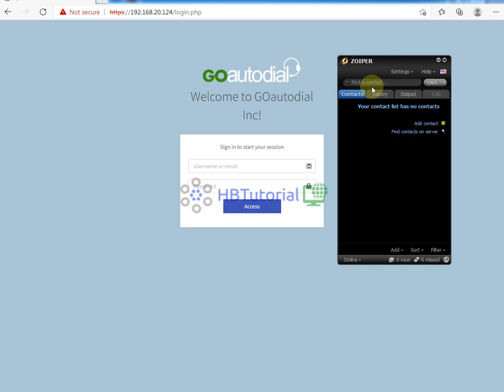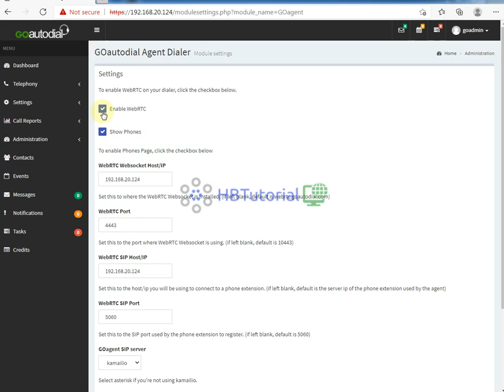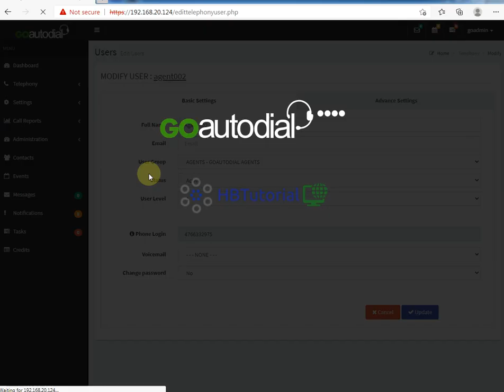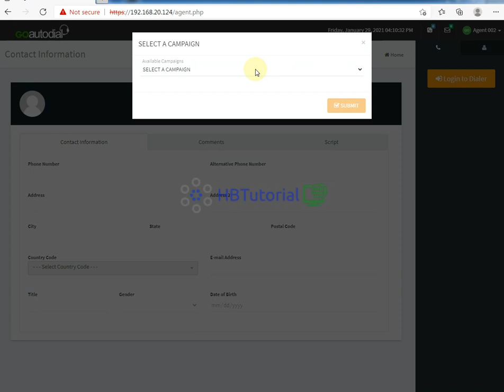Master GOautodial v4 The Ultimate Softphone Setup Guide for Call Centers | VoIP Made Easy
Unlock the Full Potential of GOautodial v4 with Our Ultimate Softphone Setup Guide for Call Centers!

Are you ready to revolutionize your call center operations? In this comprehensive tutorial, we’ll guide you step-by-step through the process of setting up GOautodial v4 to seamlessly work with a softphone, ensuring your VoIP communications are efficient and effective. This video offers an in-depth exploration of each crucial aspect of the setup, designed to empower you with the understanding and skills needed to capitalize on the capabilities of your calling systems.

# Why Choose GOautodial v4?
GOautodial v4 is a leading solution for call centers, offering a robust VoIP platform that enhances agent productivity and streamlines operations. Here are some features and benefits that make GOautodial the top choice in telecommunications

- Scalability GOautodial v4 accommodates a wide range of call center sizes. Whether you are a small business or a large operation, it adapts to your needs!
- Cost Effective Reduce overhead costs with this solution; take advantage of the lower prices of VoIP compared to traditional phone services.
- User-Friendly Interface With an intuitive design, GOautodial allows agents to manage calls effectively without complicated navigation.

- How to Install and Configure GOautodial v4 We’ll cover every detail of the installation process, including prerequisites and step-by-step guidance to ensure a successful setup.

- Setting Up Your Softphone Discover the top softphone options compatible with GOautodial v4. We walk you through the configurations to maximize performance and experience.

- Securing Your Connection Understand the significance of SSL certificates and learn how to implement secure connections to protect your calls against potential threats.

- Troubleshooting Common Issues Gain essential tips on diagnosing and fixing typical challenges faced during the setup process, ensuring smooth operations from the start.

- Optimizing Agent Performance Uncover expert tips on maximizing agent productivity through advanced features in GOautodial and your chosen softphone.

# Key Benefits of this Guide

- Step-by-Step Instructions No technical jargon here! Our approach is designed to be straightforward and practical, making it accessible for everyone, regardless of technical expertise.

- Live Demonstrations Follow along with real-life examples, making the process easier to grasp. Witness firsthand how to navigate various setups and features.

- Comprehensive Resources Provided Access downloadable guides, checklists, and configuration files to assist you beyond the video, ensuring your success long after the tutorial finishes.

- Call Center Managers Enhance your center's productivity and efficiency.

- Agents & Team Leaders Gain a deeper understanding of the tools at your disposal to elevate your performance levels.

- IT Professionals Learn the ins and outs of VoIP implementation and management, critical in today’s tech-driven landscape.

- VoIP Enthusiasts Expand your knowledge on the integration of various systems for better results in the ever-evolving telecommunications field.

Don't miss out on the opportunity to gain valuable insights into VoIP technology and enhance your call center capabilities.

- Follow Us on [Facebook/Instagram/Twitter - Any Links] for the latest tutorials and tips.
- Consider Supporting Us If you appreciate our efforts, consider contributing via PayPal or donating through Bitcoin for ongoing enhancements. Your support makes a difference!

# CTA Reminder
Remember, the world of VoIP doesn't sleep, and neither should your knowledge!

If you would like to support or send donation on this you may send a any amount :
Bitcoin : 3NgvUXBQyyR1agEZFRtPkdwvGPwRtNjapx